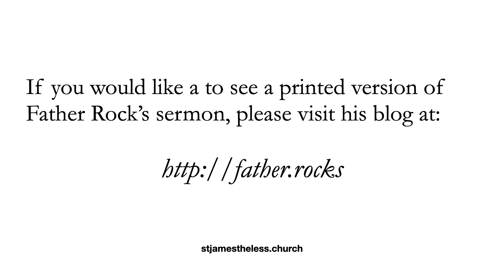The Sermon for 8 October 2023, Year A Proper 22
Thank you for worshiping with us! Today we share our sermon from 8 October 2023, using the readings for Year A Proper 22 in our lectionary. Hope to see you in person soon! Blessings!